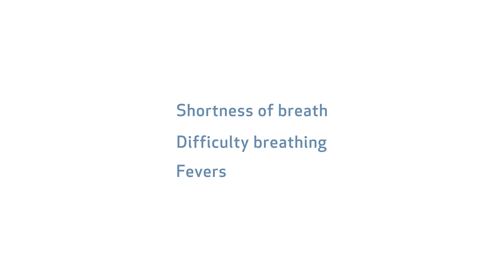Covid-19 Long Haulers: What to Expect From Post COVID Symptoms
When you have already had COVID-19, but it doesn’t quite feel like you’re done with it.
The lingering symptoms felt during post-COVID syndrome can include:
- Fatigue
- Headache
- Brain fog
- And more...